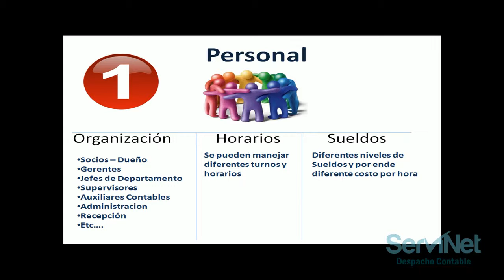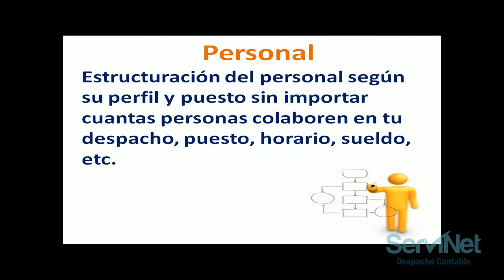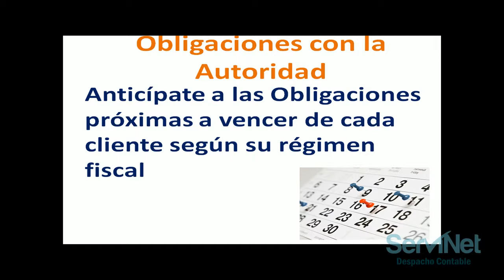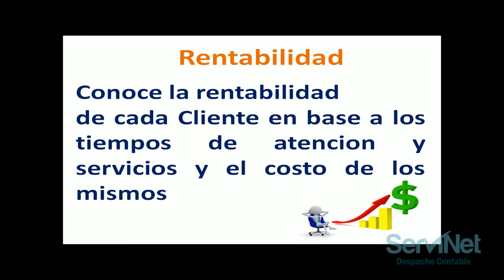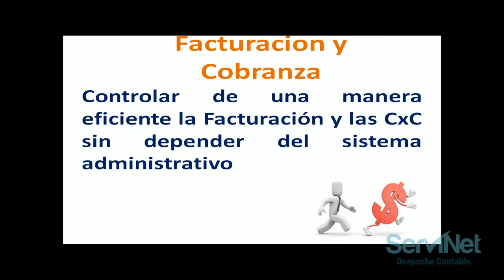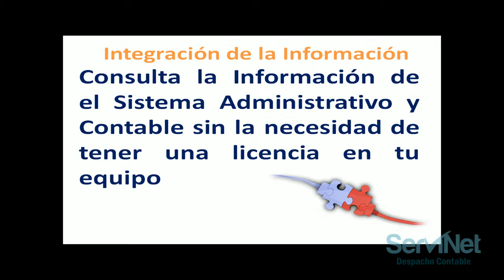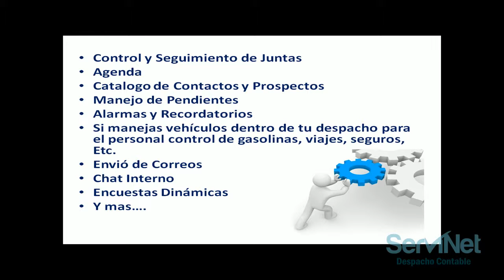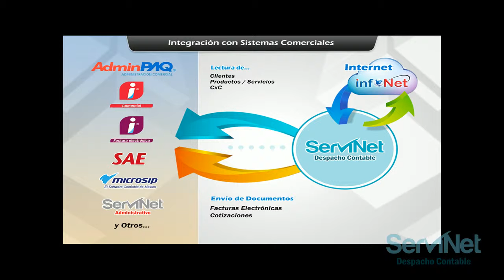Beneficios ServiNET Despacho Contable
Conoce todos los beneficios que te brinda ServiNET Despacho Contable